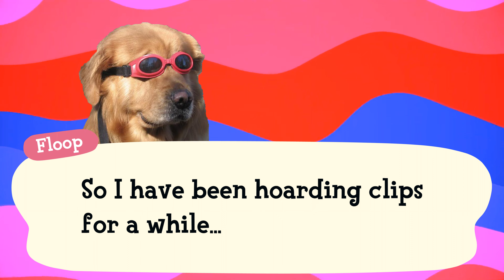Clip-orice Allsorts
I save a lot of gaming clips of either funny or cool moments. I've had a lot of these clips taking up a bunch of space on my computer for a long time so I decided to throw them all into one big video. Each game is separated into its own part of the video and timestamped.

Intro - 0:00
Speedrunners - 0:17
Garry's Mod - 1:49
Minecraft - 3:41
Risk of Rain 2 - 5:33
Halo 3 ODST - 7:09
Descenders - 10:04
Muck - 11:19
Among Us - 13:00
Star Wars Battlefront 2 - 15:51
Grand Theft Auto 5 - 17:39
Wreckfest - 19:01
Solo Clips - 20:56
Outro - 25:02